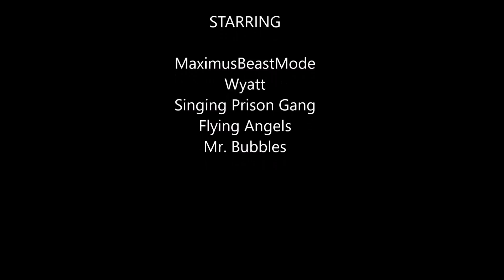Arma 3 Life Asylum Beast Ventures Flying Singing Prison Gang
The title Arma 3 Life Asylum Beast Ventures Flying Singing Prison Gang sort of describes what happens in this random encounter.